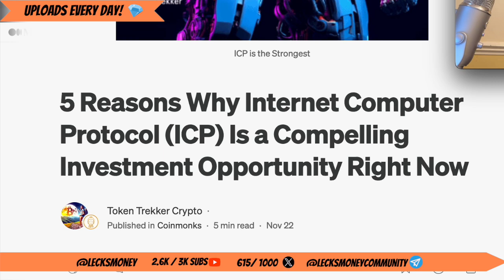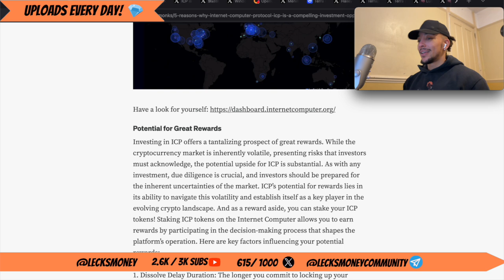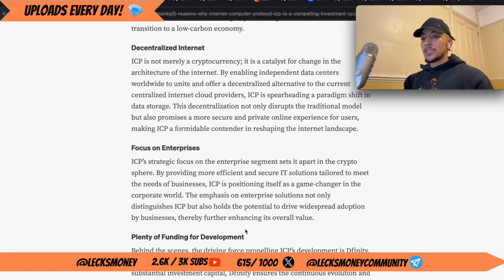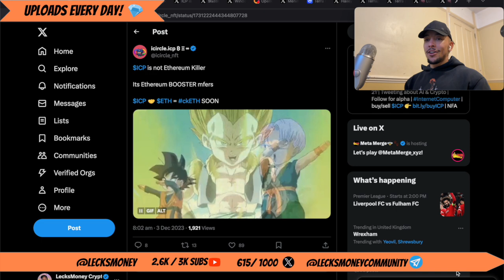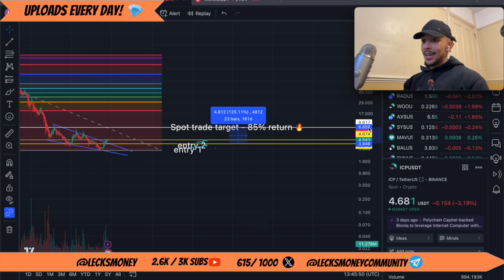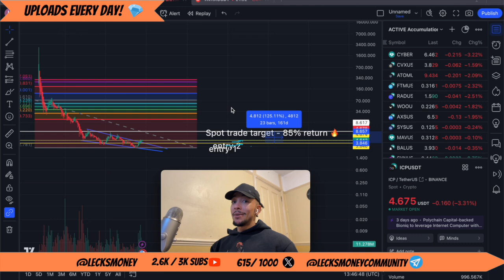ICP will be a MONSTER gainer in 2024 - Internet Computer Price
I've delved deep into the charts, scoured the latest news, and monitored the Twitterverse to bring you an exclusive insider's look at the potential breakout star of early next year - ICP Crypto Coin! 🚀

Let me know what you think of ICP

Nothing is financial advice - remember ALWAYS DYOR!